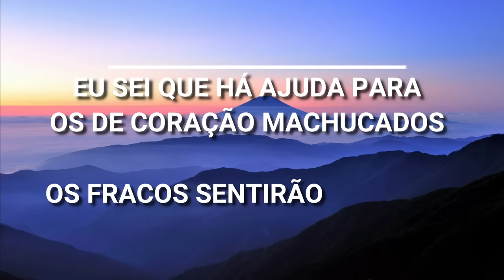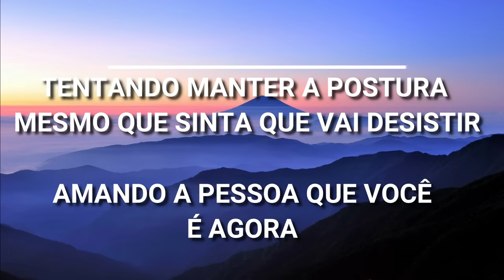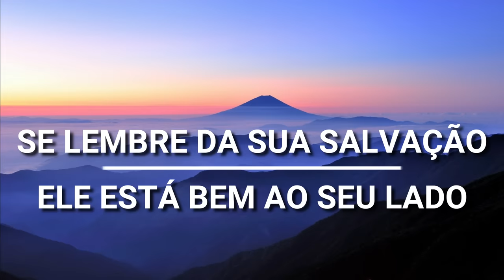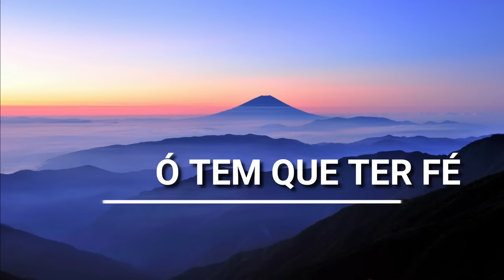FAITH- JORDAN FELIZ (Tradução PT-BR)